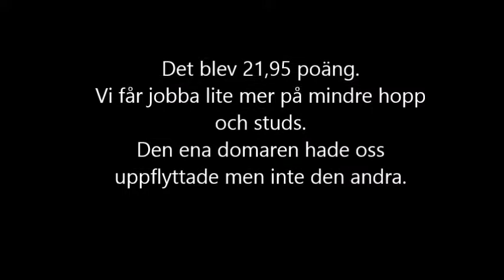Ell-ay FS1 Karlstad 11 mars 2017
Det blev lite mycket hopp och studs.
Den ena domaren hade oss uppflyttade men inte den andra.
Det blev 21,95p